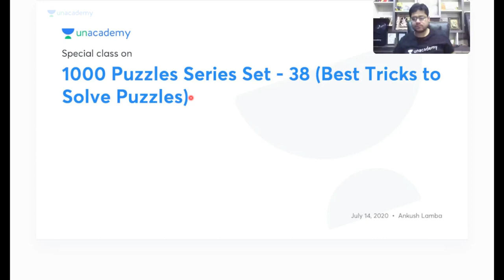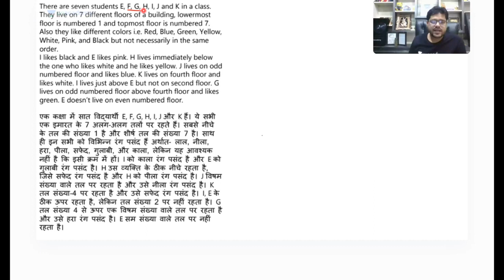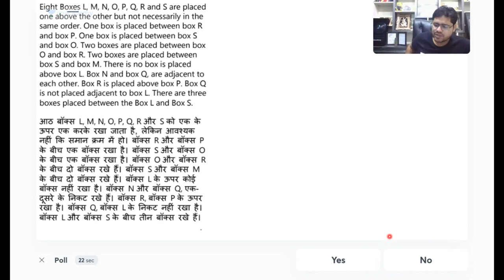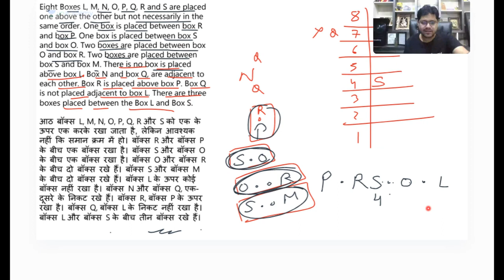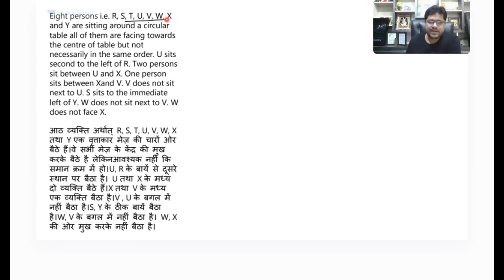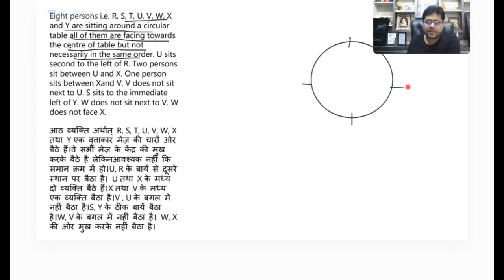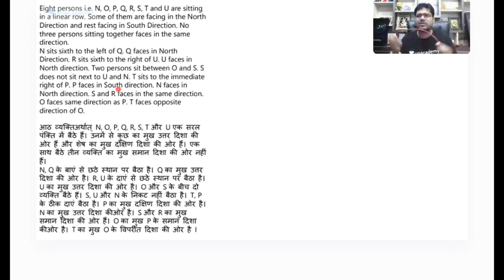(Class-38) 1000 Puzzle Series | Reasoning For Bank Exams 2023 | Ankush Lamba | Unacademy Bank Exams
1000 Puzzle Series | Reasoning For Bank Exams 2023 | Ankush Lamba | Unacademy Bank Exams

Welcome to Unacademy Bank Exams. One Stop For Future Bankers!

Unacademy Subscription Benefits:
1. Learn from your favorite teacher
2. Dedicated DOUBT sessions
3. One Subscription, Unlimited Access
4. Real-time interaction with Teachers
5. You can ask doubts in the live class
6. Download the videos
7. Compete with your mates with the "COMPETE" feature